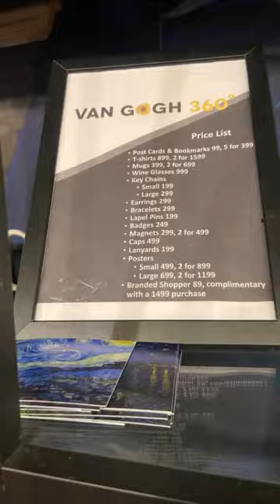immersiveexperience VanGogh 360 vangoghalive vangoghart sunflowers artlover artappreciation